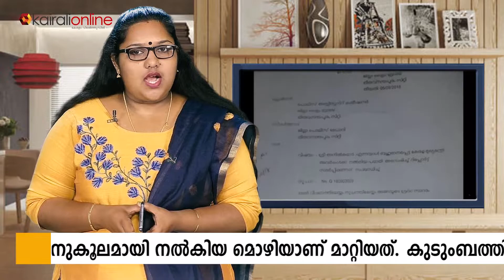കരമന കൂടത്തില്‍ കൂട്ടമരണം; പൊലീസ് സംശയിക്കുന്നവരുടെ പട്ടികയിലുള്ള ഒരാള്‍ മൊഴി മാറ്റി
ഏഴു ദുരൂഹ മരണമുണ്ടായ കരമന കൂടത്തില്‍ ഉമാമന്ദിരം വീട്ടിലെ സ്വത്ത് തട്ടിപ്പു കേസില്‍ പൊലീസ് സംശയിക്കുന്നവരുടെ പട്ടികയിലുള്ള അനില്‍ കുമാര്‍ മൊഴി മാറ്റി.